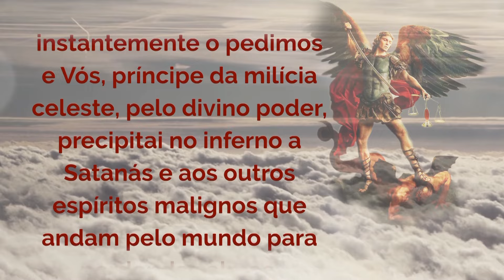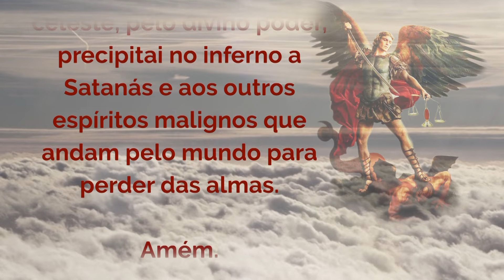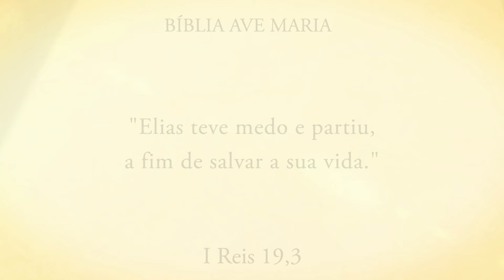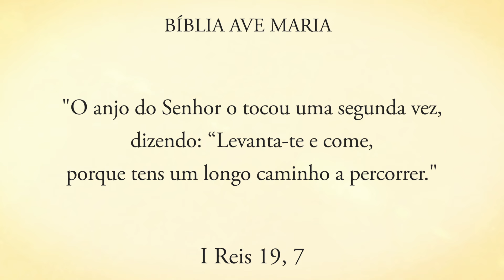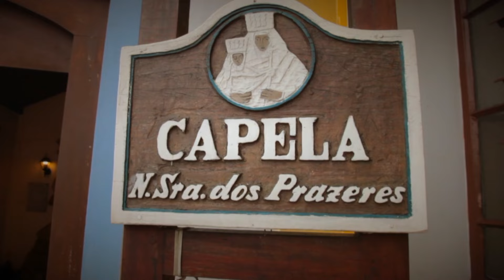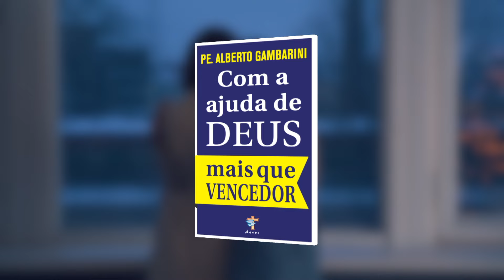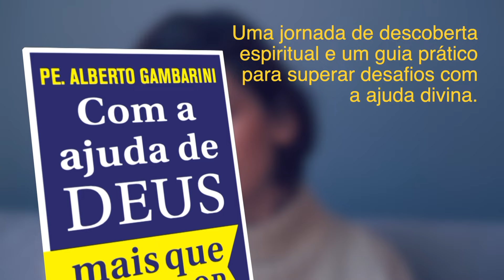PROGRAMA ENCONTRO COM CRISTO: Afastando o medo - 26 de fevereiro de 2024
Programa Encontro com Cristo, exibido na Rede Vida de Televisão em 26 de fevereiro de 2024 com Pe. Alberto Gambarini